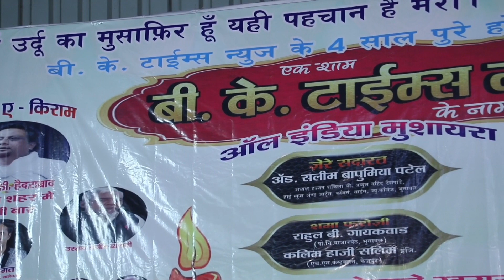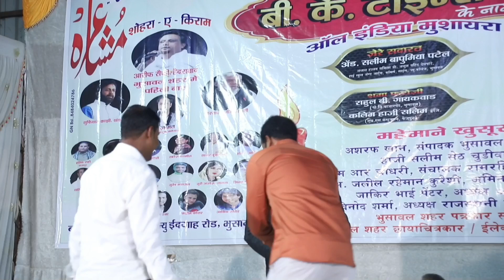आल इंडिया मुशायरा || मेहमान-ए-खूसूसी का स्वागत || BK Times न्यूज़